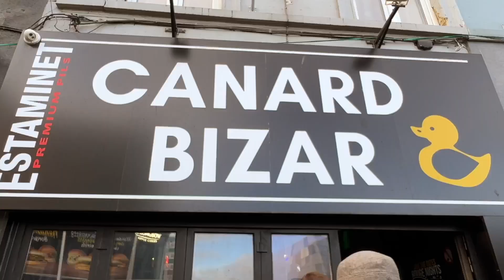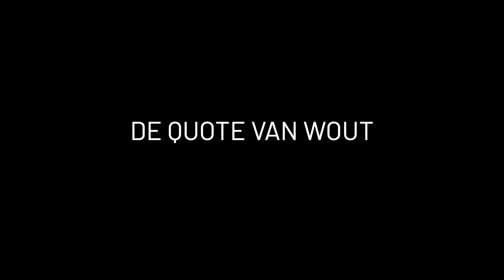Jan-Bart #75: GRAVENSTEENFEESTEN 2022 (met JEROEN CONSTANT)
Aflevering 75 van 'Jan-Bart'!

De week 46 van 2022 stond in teken van de Gravensteenfeesten. De Gentse studenten herdenken de originele bezetting van het Gravensteen 73 jaar geleden en dat aan de hand van een goed gevuld dagprogramma: Een receptie voor oud-bestuursleden, een lunch, de bezetting van het gravensteen en het avond feest! En veel ruimte tussendoor voor de nodige improvisatie. ;)

Ik mag 10 scheurkalenders van De Allerslimste Mens ter Wereld weggeven!!!
Wat moet je doen:
- geabonneerd zijn
- een reactie achterlaten onder deze video.

Elke reactie voor zondag 11 december middernacht telt mee. Een onschuldige hand kiest er de winnaars uit. Veel succes!

Scenario en montage: Jan-Bart De Muelenaere

Met veel dank aan:
- JEROEN 'Jerre' CONSTANT

- En dank aan de vele oud-studenten om er een topdag van te maken!

It belongs to the original composers and performers. If I used a piece of music of yours without mention, please let me know. I am happy to place your name and link to your webpage here.